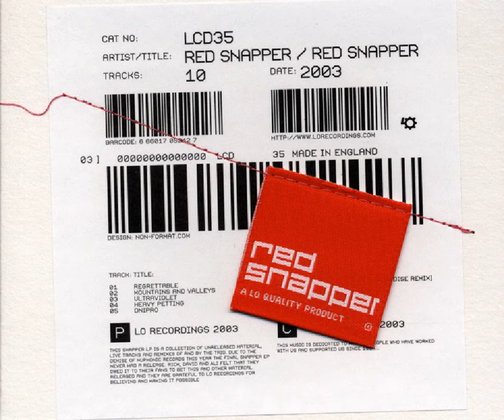Odd Man out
Odd Man out · Red Snapper · Red Snapper

Red Snapper